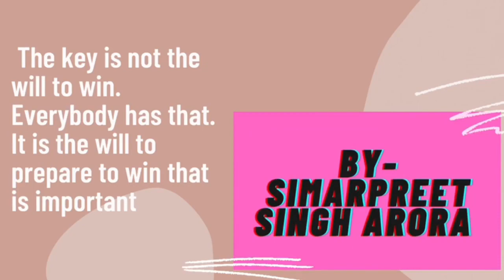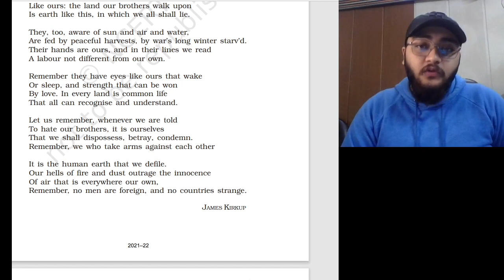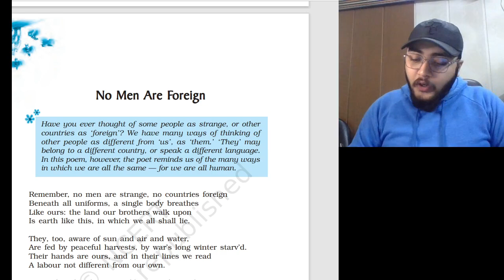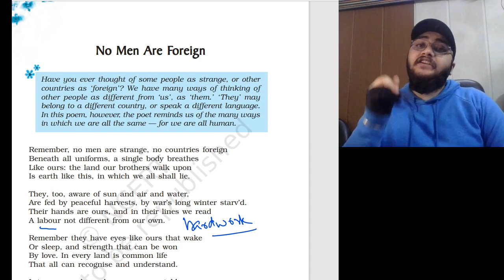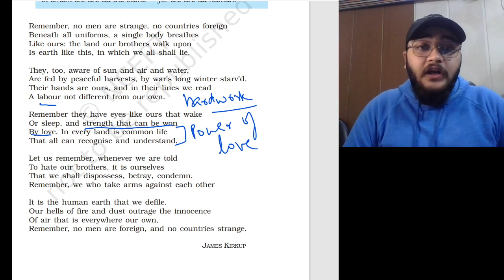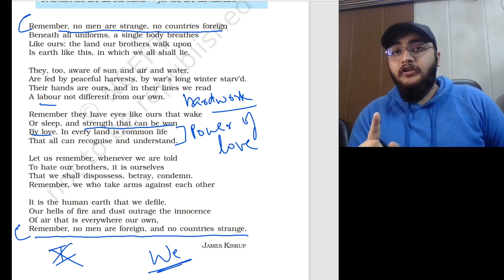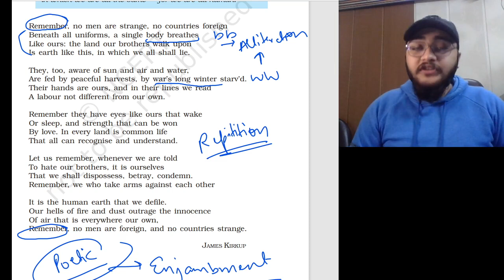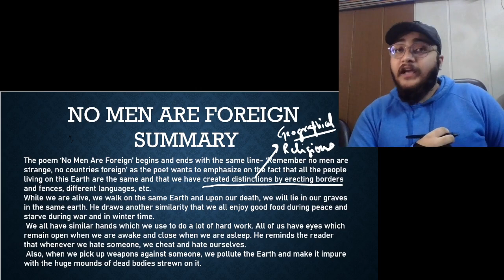NO MEN ARE FOREIGN/CLASS 9/ONE SHOT REVISION& EXPLAINATION/SIMARPREET SINGH ARORA/ARORA STUDY CIRCLE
This video is a diligent effort to cover No Men Are Foreign poem in a single shot with complete conceptual understanding